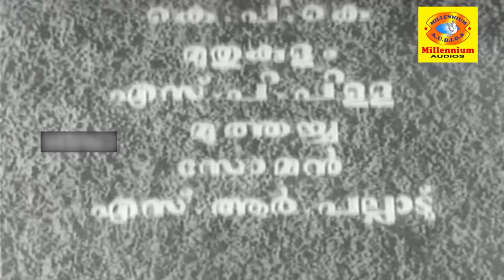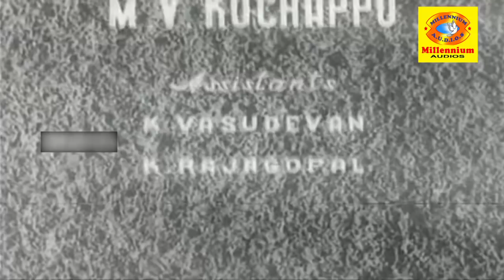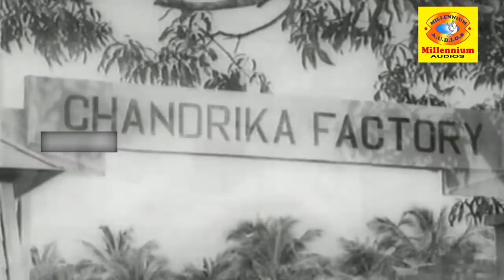പൊൻകതിർ | Ponkathir | Evergreen Super Hit Malayalam Full Movie | Prem Nazir | Lalitha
Watch           പൊൻകതിർ | Ponkathir | Evergreen Super Hit  Malayalam Full Movie | Prem Nazir | Lalitha |

Directed by                   E. R. Cooper
Produced by                   P. Subramaniam
Written by                   Muthukulam Raghavan Pilla,K. P. Kottarakkara
Screenplay by           Muthukulam Raghavan Pilla, K. P. Kottarakkara
Starring                           Prem Nazir, Lalitha
Cinematography           V. Ramamurthi
Edited by                   K. D. George
Production company     Neela
Distributed by           A Kumaraswamy Release

Ponkathir is a 1953 Indian Malayalam-language film, directed by E. R. Cooper and produced by P. Subramaniam. The film stars Prem Nazir and Thikkurissi Sukumaran Nair.
The film was dubbed into Tamil with the title Irulukku Pin and released in 1954.

Our Channels ☟